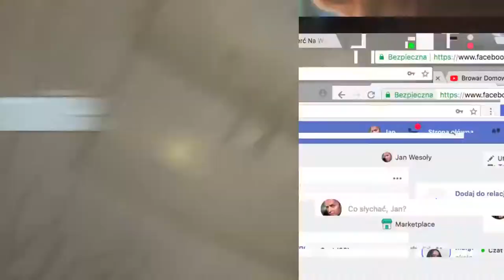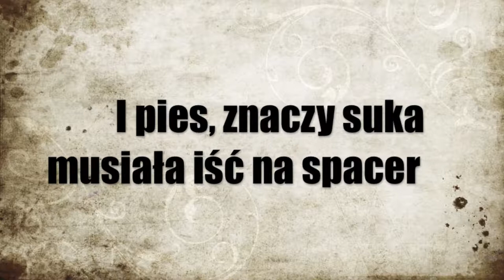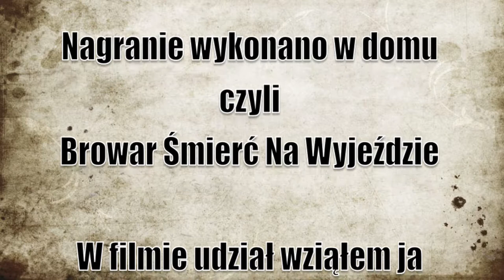Śmierć Na Wyjeździe - Warka nr 10 Milkshake IPA z czarną porzeczką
Jubileuszowa warka nr 10

Warzę Milkshake IPA chmielona Iunga i Sybilla od PolishHops.

Równocześnie w sokowniku dzieje się sok z czarnych porzeczek zebranych na działce. Będzie dodawany na cichą fermentację.

Parametry piwa:

BLG 16
ABV 6%
IBU 40

Film instruktażowy nie jest i ma na celu bardziej sprawdzenie możliwości taboretu gazowego oraz zużycie wody przy minimalnym przepływie.

Generalnie Propan-Butan sprawdził się idealnie.
77 litrów wody zużyte do schłodzenia brzeczki do 27 stopni, niby dupy nie urywa, ale jest krokiem w dobrą stronę.

Chyba czas na modernizację chłodnicy :D